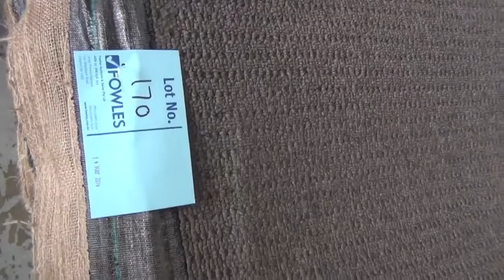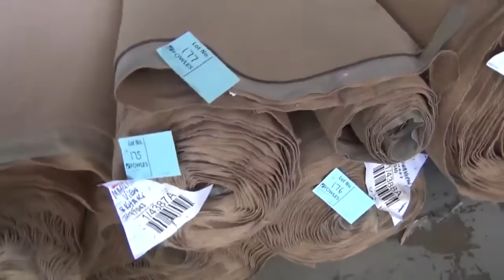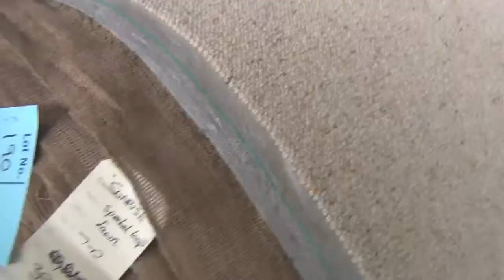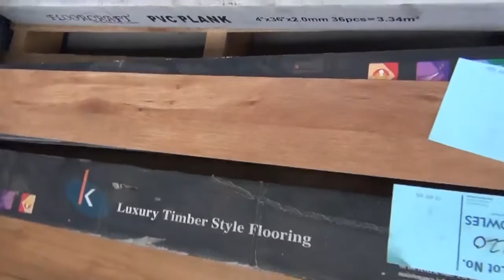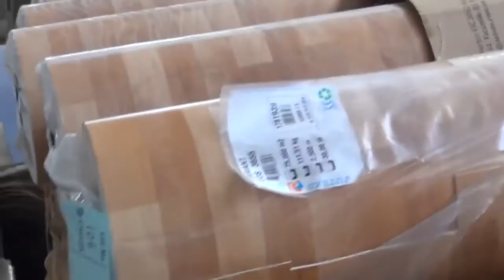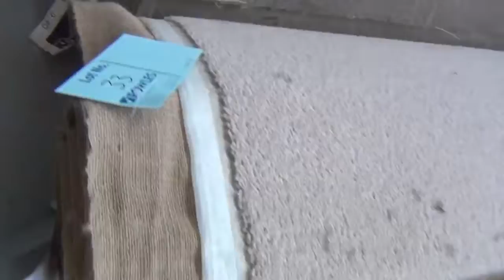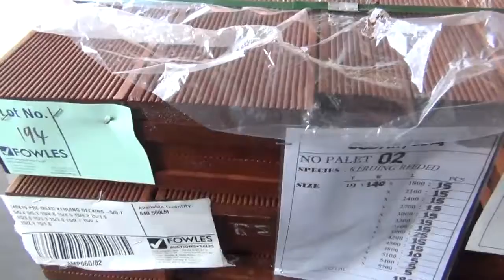Carpet Auction 14 May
A sneak peek at this week's Carpet Auction. Commencing at 10:00am every Wednesday, you are sure to find a bargain at Fowles Auctions and Sales.